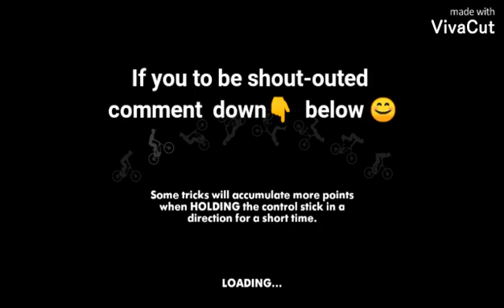Bike Unchain | Gameplay | racing the 1rst level in Chapter 2